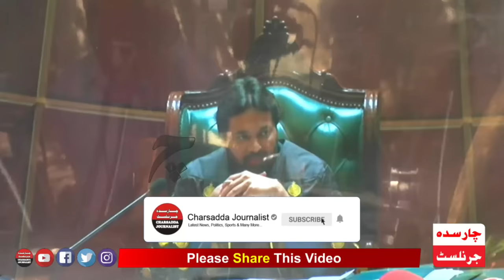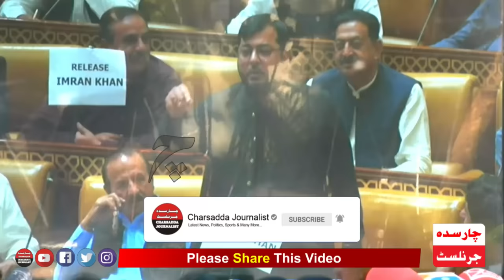PTI Hafiz Farhat Abbas Fiery Speech In Punjab Assembly